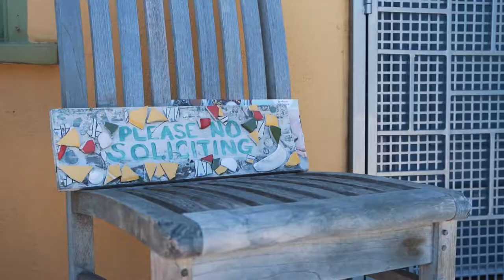2861 Copley Ave. San Diego, CA 92116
Quintessential 1927 Spanish in the best pocket of north Normal Heights! This updated home sits on a quiet street and has everything you've been looking for. Enjoy a formal living room with custom built-ins and lots of windows that fill the space with natural light. You'll love cooking in your designer kitchen with custom table w/ wrap around bench seating. The backyard has artificial turf, areas for gardening and a private area with an outdoor table perfect for enjoying our beautiful summer evenings.